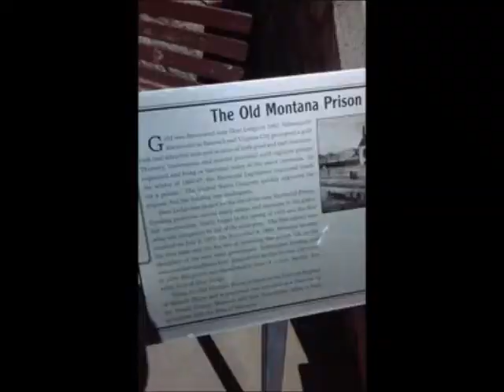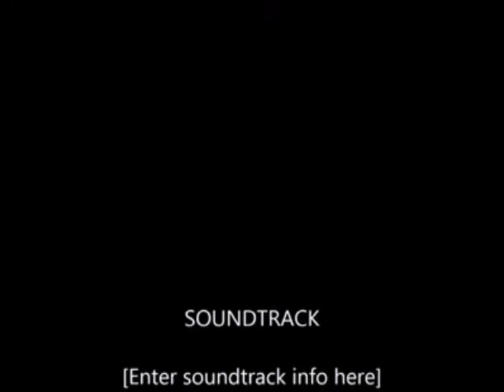My daughters summer vacation - How to disappear